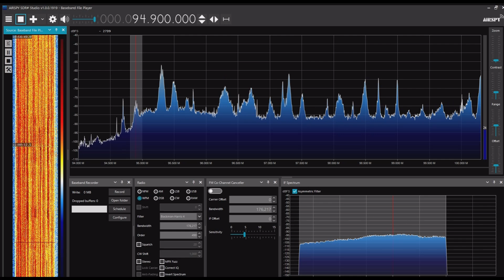揚州経済音楽広播 94.9MHz 2024年07月03日 1100JST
Airspy R2＋SDR#＋CLP-5130-1

江蘇省揚州市